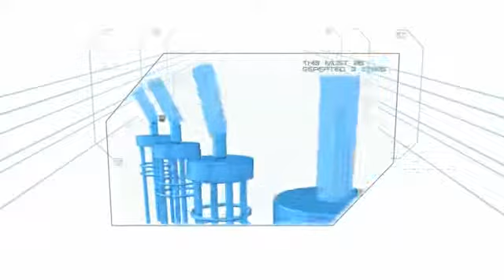Minute to Win It Games Booby Trap